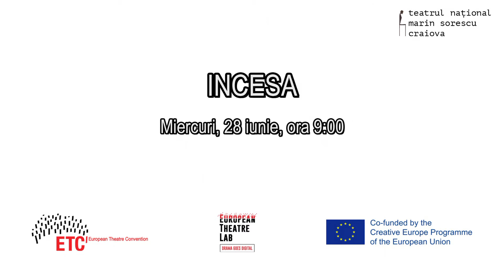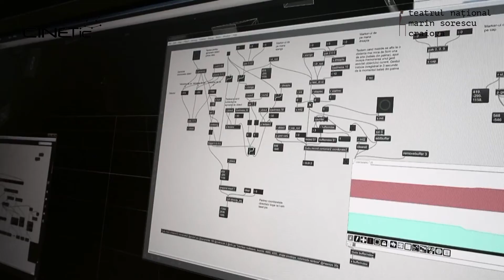OpenLab 3, Craiova 2017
OpenLab 3 (27-29 iunie 2017) Craiova
Dub it: One voice, many languages.
Innovation in captioning for performing arts
OpenLab este organizat de Teatrul National Marin Sorescu Craiova si Theatre de Liege
Odata ce orasele europene se transforma din ce în ce mai mult în centre multietnice şi multilingvistice iar numarul spectacolelor care merg în turnee internationale creşte constant, teatrele trebuie să işi supratitreze producţiile pentru a ajunge la un public cât mai numeros şi divers. Totuşi, tehnologiile folosite azi, presupun înca foarte multă muncă mecanică şi costuri mari cu resursele umane.
muzica clip: Cari Tibor
imagini preluate de la Incesa (Craiova) si Cinetic (Bucuresti)
editor imagine clip: Emi Chirea